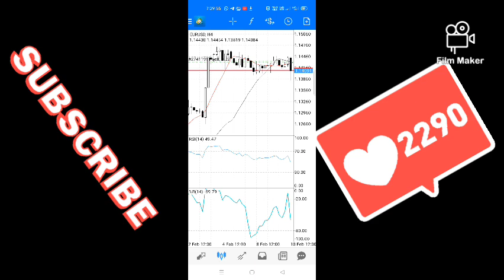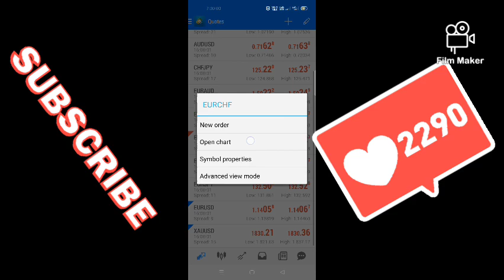new mass Sniper shot ENTRY forexstrategy forex secret formula working prof 100% in Tamil try with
porumai success iku tool so.